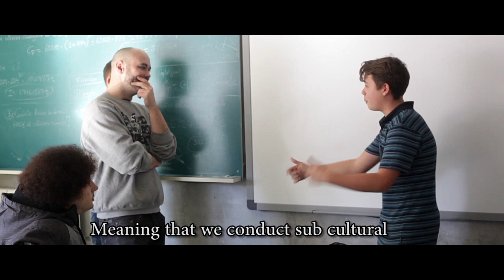GangwayBeatz Murcia Tour (Deutscher Hip Hop an Schulen in Spanien)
Wie macht man Schülern in Spanien die Sprache deutscher Jugendlicher persönlich erfahrbar? Zum Beispiel durch Rap, Tanz und Beatbox. Dies taten 11 Jugendliche der Hip Hop Gruppe GangwayBeatz aus Berlin. Vom 23. bis zum 27. November gaben sie Konzerte an 7 Schulen mit verstärktem Deutschunterricht in Murcia und tauschten sich mit spanischen Schülern in Workshops über Sprache, Musik und Jugendkultur in Deutschland aus.

Mit ihrer lockeren und persönlichen Art sprang der Funke von den elf Berlinern schnell auf die rund 500 spanischen Schüler über. Für sie war es die einzigartige Gelegenheit „Deutsch“ auf völlig andere Art und Weise persönlich zu erfahren. Der bleibende Eindruck mag sie in  schwierigen Momenten zum weiteren Deutschlernen motivieren.

Gangway Beatz ist ein Sozialprojekt in Berlin. Es ermöglicht Jugendlichen mit wenig stromlinienförmigen Bildungsbiographien im Street College das zu lernen, was sie wirklich interessiert. Zahlreiche Schüler kommen über die Straßensozialarbeit von Gangway e.V. zum Street College.